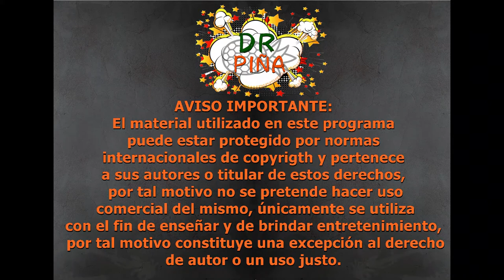🍕😋👩‍🍳¿Qué pasó con la Pizza Nostra?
En esta ocasión hablamos de un restaurante icónico para los colombianos, sobre todo en los años 80,s y 90,s, ¿Qué pasó con esta franquicia de Restaurantes? .